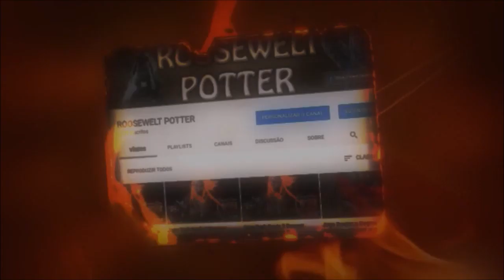Monster Hunter World Build de LBG versus Lunastra Aguerrida.